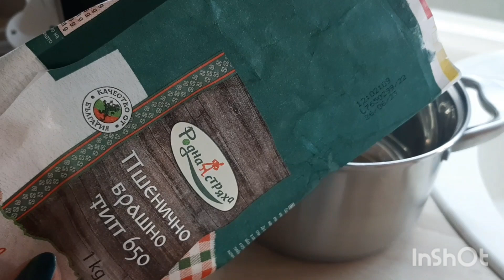30.12Мои кулинарные способности.Готовим имбирные пряники.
150г меда,100г масла,1яйцо, пряности:корица,имбирь,мускатный орех,гвоздика,550г муки.Выпекать при 170-180градусах около10 минут.